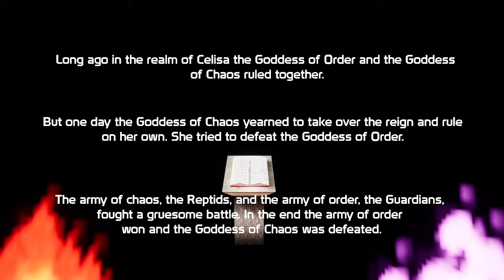Valkie 64 - GAMEPLAY - EPisode 1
Jouez en tant que gardien Valkie et sauvez le royaume de Célisa. Visitez les villes, aidez les villageois, améliorez votre équipement et partez à la conquête des donjons !